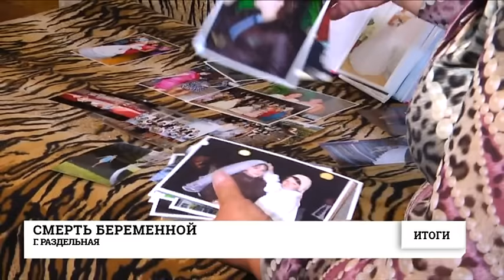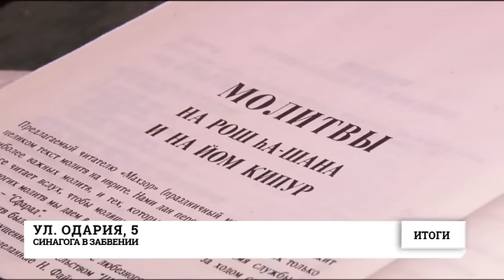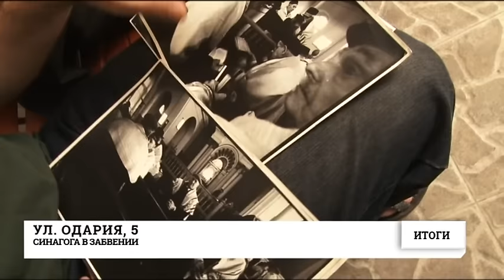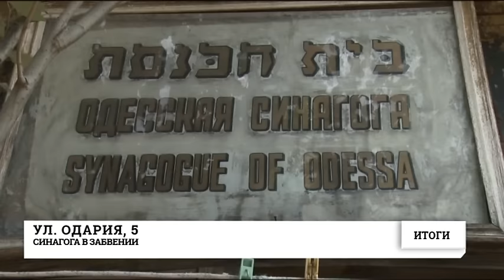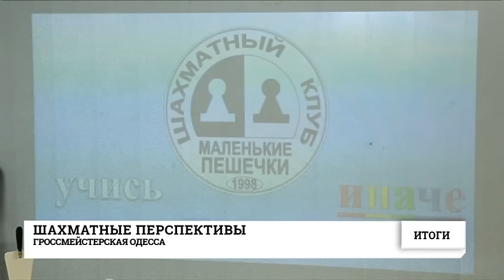27 июня: «ИТОГИ С ЕЛЕНОЙ КРЫЛАТОВОЙ»